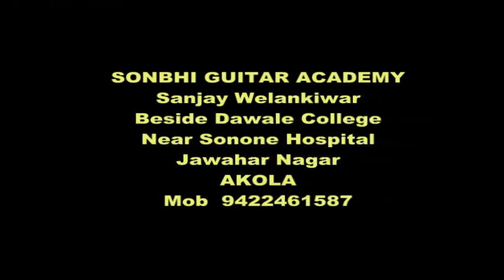Do Labjo Ki Hai ( Instrumental )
Dear Guitar Lovers.
No copyright violation is intended. Thanks
Performer--- Sanjay Welankiwar Sir